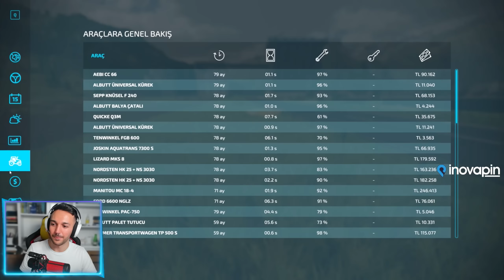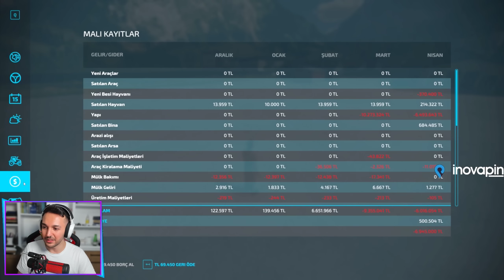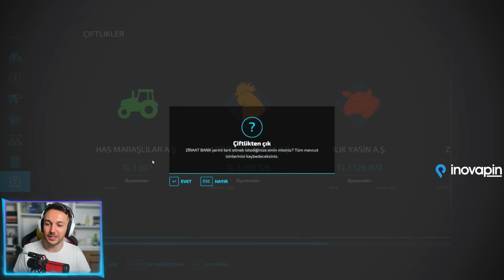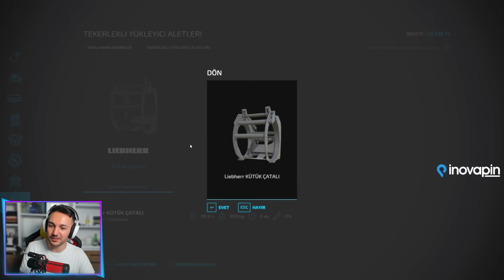İnek Ahırına Çok Büyük Yatırım! Tüm Paramı Verdim - Hardcore [B13]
Farming Simulator 2022 nasıl oynanır? İşte bu seride deutz-fahr ile başlayan maceramız, FS 22 Gameplay sezonu olarak karşınızda. Bu seride, FS 22 nasıl oynanır, farming simulator oynamak, bu macerada bizlere eşlik etmek mümkün olacak. Eğer tarla oyunlarını, tarla sürme oyunlarını, farming simulator telefondan oynamayı seviyorsanız arkadaşlarım, bizimle birlikte çok keyif alacaksanız. Peki nedir bu farming simulator?

Bu oynatma listesi, tarım tutkunları ve çiftlik simülasyonu severler için eğlenceli ve bilgilendirici bir yolculuk sunuyor. Hazır mısınız, çiftçilik dünyasına birlikte dalalım!